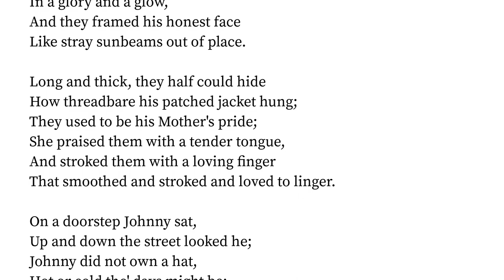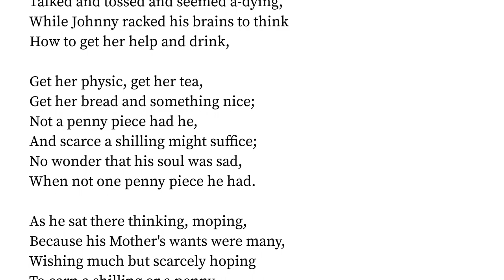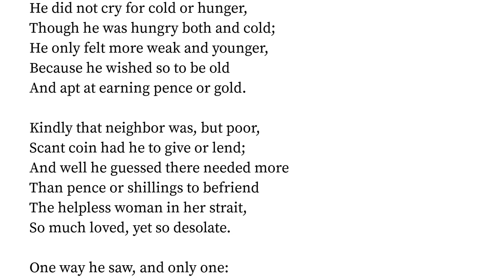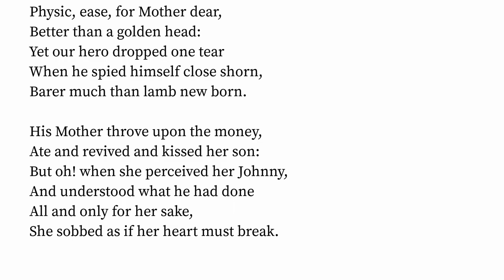Johnny. by Christina Georgina Rossetti